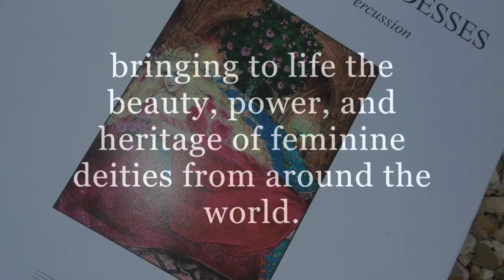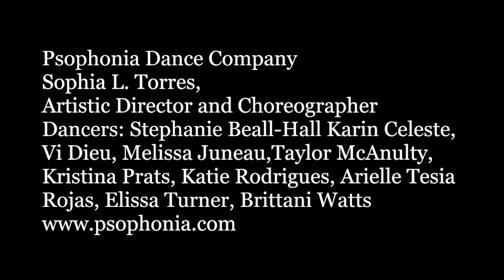The Book of Goddesses in Music and Dance: The Dancers Speak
Chaski and Psophonia Dance Company are producing the multidisciplinary four-city collaboration The Book of Goddesses in Music and Dance to present performances of Grammy® nominated composer Robert Paterson’s chamber work The Book of Goddesses (2010) with live music and modern dance as envisioned by the composer. The synergy of the collaboration stems from The Book of Goddesses by author Kris Waldherr. The performances bring together three musicians, one composer, one choreographer, and ten dancers from across Texas to embark on the journey of divine femininity.